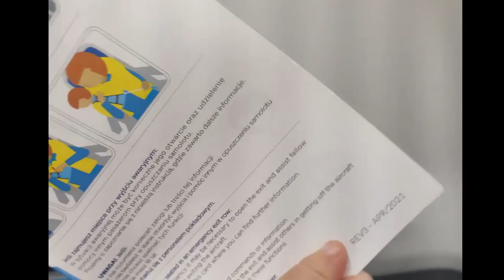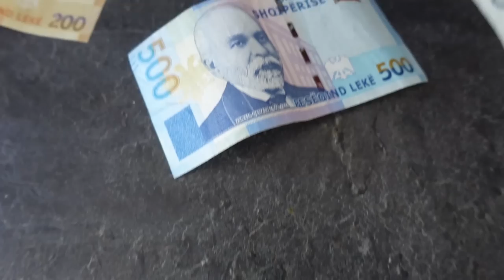Czy Uda się przewieźć do Polski Zioła? [5/5] #205